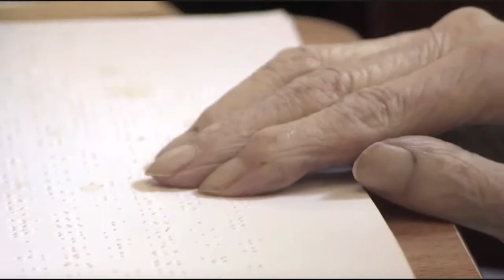NCS Social Action (ITV Coverage)